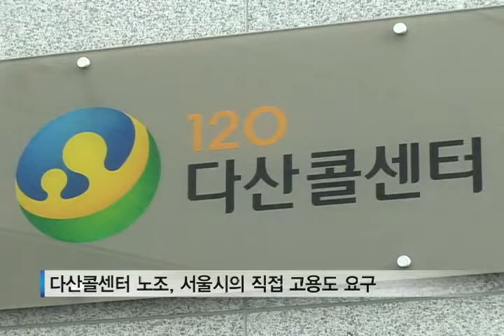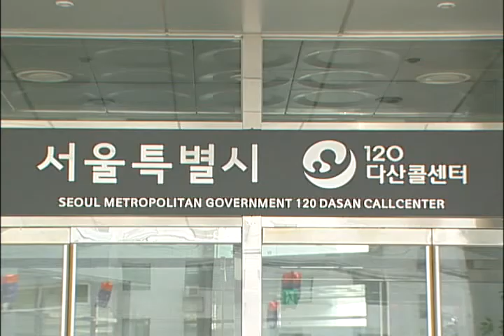[tbsTV] 120다산콜센터 파업 유보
120다산콜센터 노조의 파업이 유보됐습니다. 노조는 전면 파업까지 예고하며 압박 수위를 높였었는데요. 시민들의 큰 불편이 예상되었지만 서울시가 어제 중재안을 제시하며 협상의 물꼬를 터 오늘로 예정되어 있던 파업은 일단 유보됐습니다. 자세한 내용 살펴봤습니다.